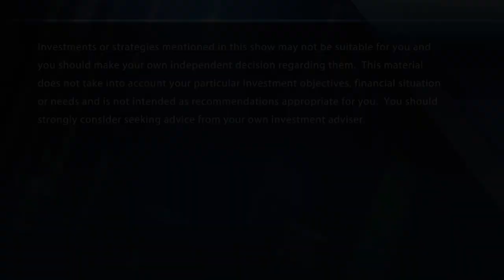Final Trades: Pfizer, Devon Energy, Zimmer & more